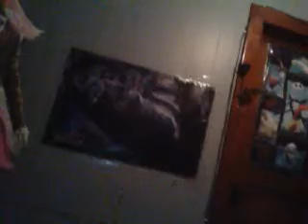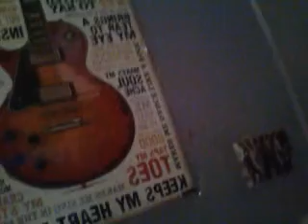Fangirl version of Let It Go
This is a fangirl cover of Let It go by Idina Menzel from Frozen.    I DO NOT OWN THE BACKGROUND MUSIC!